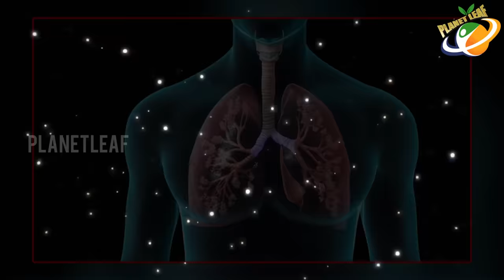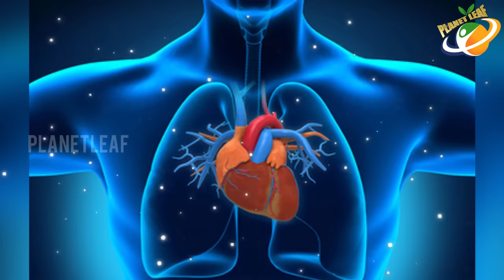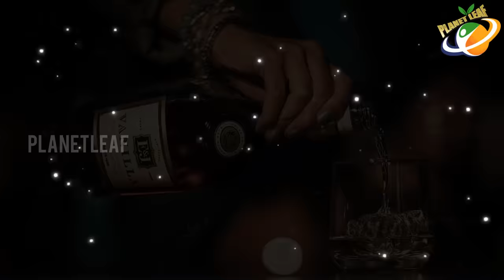Unknown Shocking Facts Of Brandy | With CC | Planet Leaf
Unknown Shocking Facts Of Brandy. Keep Follow Us For More Interesting Videos.
Though excess consumption of alcohol is dangerous to health if we take in a perfect volumes it is also good for health . Brandy is a spirit produced by distilling wine. Brandy generally contains 35–60% alcohol by volume, some diseases are also cured by using Brandy we can also stay young and healthy by taking Brandy, by this video i am saying about the shocking facts of 'Brandy'

ENTERTAINMENT

MOVIES

NEWS

WEBSITES